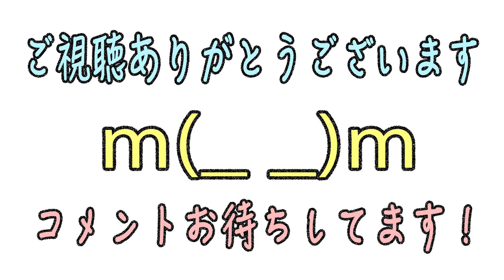【モンスト】獣神祭 第2弾！やっぱり新キャラ妲己狙い！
【モンスト】無課金365日目のBOX紹介と重大発表！？

●基本プレイ無料（アプリ内課金あり）
●運営会社 mixi

●運営会社 mixi